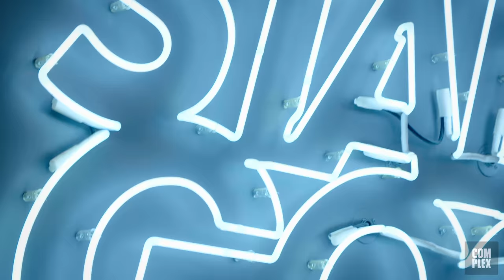Sabrina Ionescu Goes Sneaker Shopping With Complex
WNBA superstar Sabrina Ionescu goes Sneaker Shopping with Complex's Joe La Puma at Stadium Goods in New York City and talks about getting exclusive Oregon sneakers, trading shoes with Tinker Hatfield, and why she signed with Nike over Under Armour.